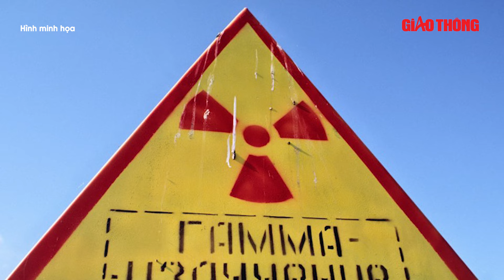Điểm nóng thế giới 5/9: Bất ngờ thay đổi học thuyết hạt nhân, Nga tham vọng ‘kết liễu’ Ukraine? |BGT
BGT | Trong bối cảnh chiến sự căng thẳng ở Ukraine và sự can thiệp ngày càng gia tăng của phương Tây, Nga vừa qua đã quyết định sửa đổi học thuyết hạt nhân. Điều này đặt ra câu hỏi về ý định thực sự của Mát-xcơ-va và những rủi ro liên quan đến việc sử dụng vũ khí hạt nhân.

- Địa chỉ tòa soạn: Số 2, Nguyễn Công Hoan, Ba Đình, Hà Nội